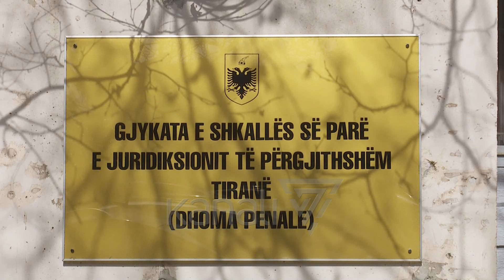LIROHEN PROTESTUESIT E OPOZITËS, BARDHI: POLICIA DHUNOI TË RINJTË - News, Lajme - Kanali 7